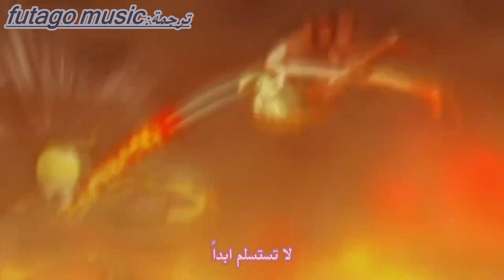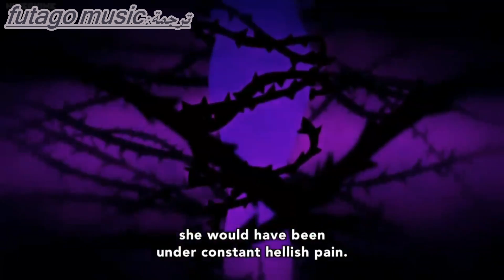اغنية Aikatsu! Diamond Happy مترجمه على انمي صف الاغتيال من تصميمي